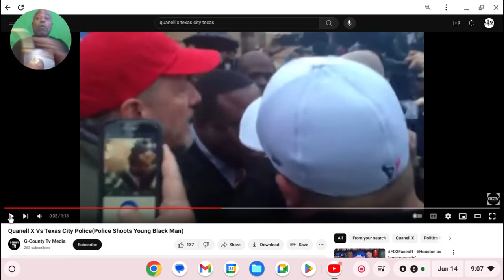Houston Not Big Enough/ Quanell X and Cultfigga Vrs The KKK